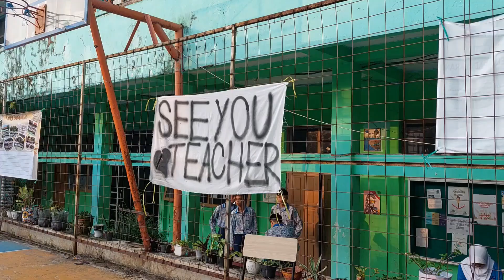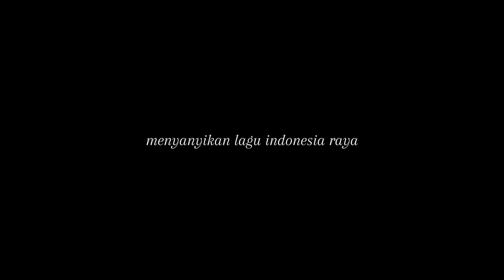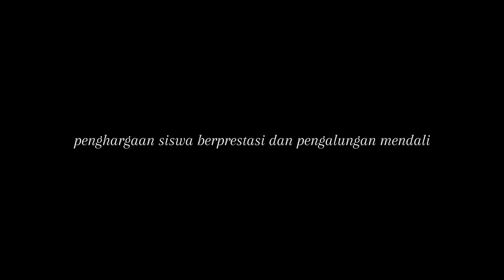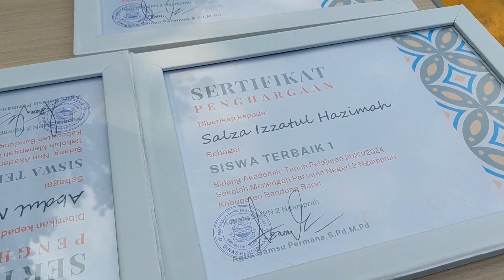Pelepasan Siswa/i Kelas IX Meraih Cita-cita Menuju Generasi Emas yg Agamis,Kreatif &Unggul#2023-2024